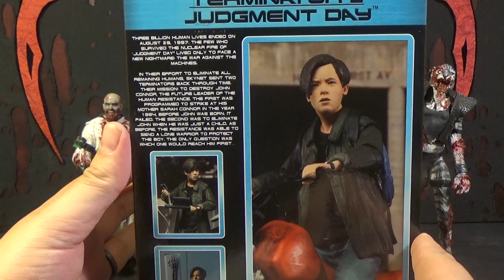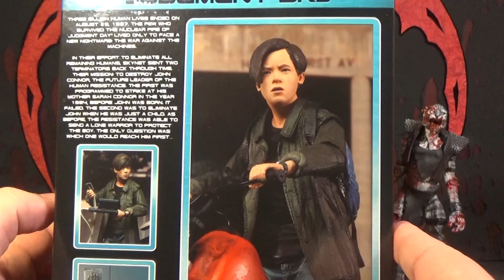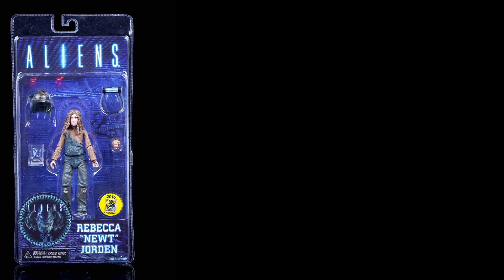NECA Terminator 2: John Connor with Dirt Bike SDCC 2019 Exclusive Action Figure Review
This is a review of the 2019 San Diego Comic Con Exclusive John Connor with Dirtbike 7 inch action figure set made by NECA and based on the movie Terminator 2: Judgement Day.